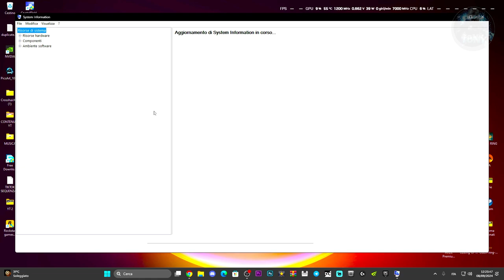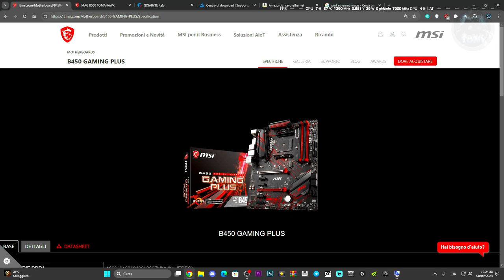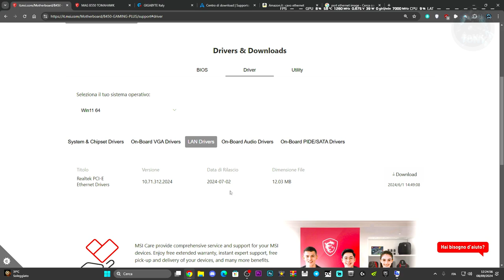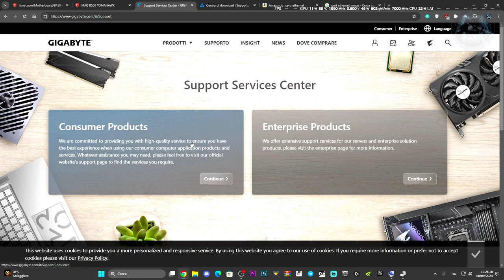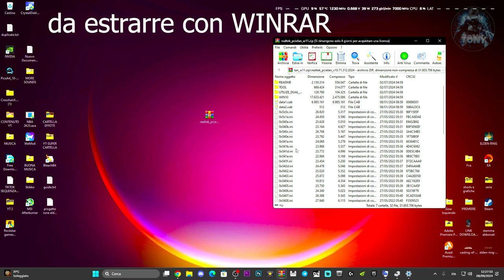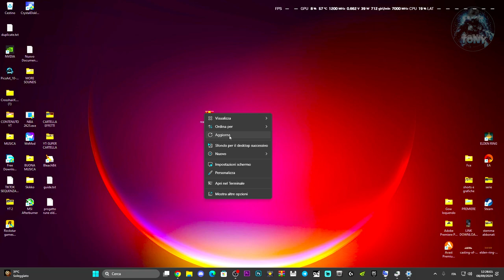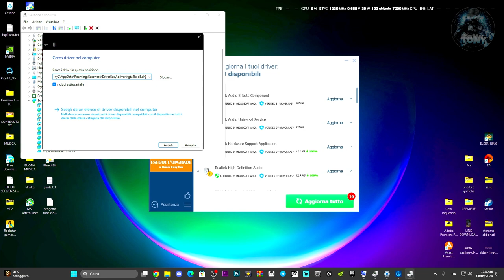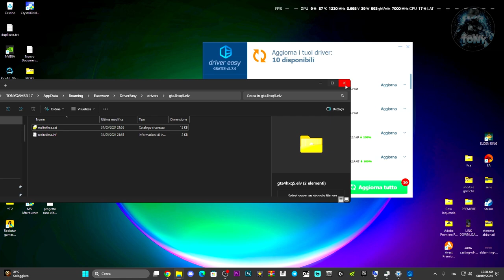COME AGGIORNARE E INSTALLARE I DRIVER PER IL TUO CAVO LAN | ETHERNET NON FUNZIONA - Tutorial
Il cavo lan non funziona su PC, ecco come risolvere il problema in pochi minuti

MIO REFCODE:563685ph1

PC:
MOBO: B450 GAMING PLUS
CPU: R5 3600
GPU: 1660 SUPER
RAM: 16 GB
CASE: 4000D AIRFLOW CASE CORSAIR

VIDEO TUTORIAL
               GAMES---TECH---MICROSOFT